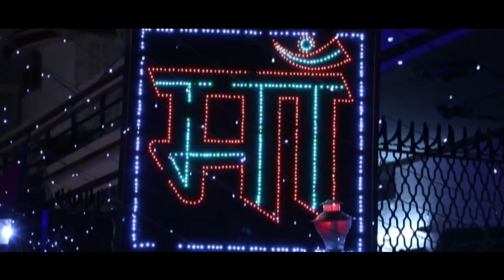Mata ka jagran | Best Cinematic highlight | Inder Mohan Studio | Mob-98153-68804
For this type of shoot pls contact at